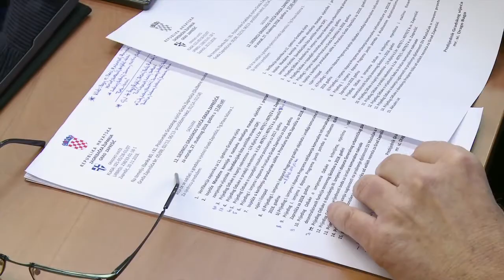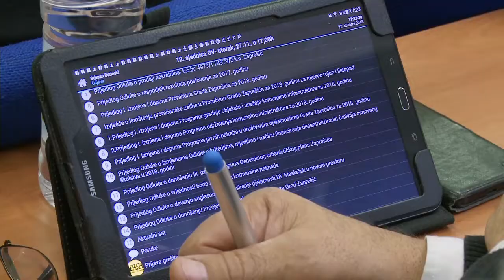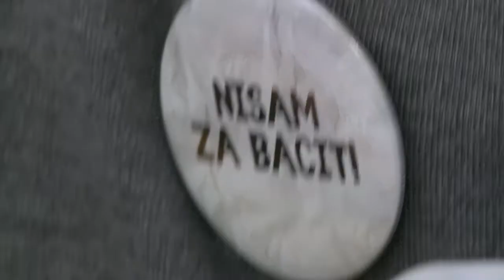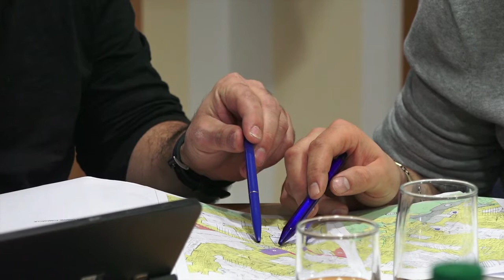Televizija Zapad - Vijesti 28.11.2018.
U Vijestima pogledajte:

GRADSKO VIJEĆE GRADA ZAPREŠIĆA
Usvojen rebalans proračuna.

ZAGREBAČKA ŽUPANIJA USVOJILA PRORAČUN
Povećan je za 18 posto.

OV OPĆINE BISTRA
Bistra će dobiti poljoprivrednog redara.